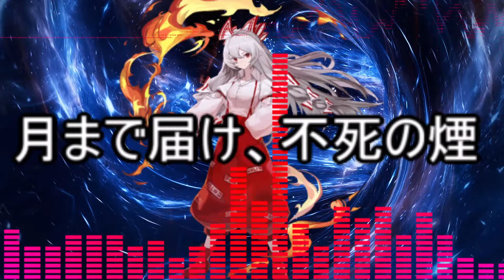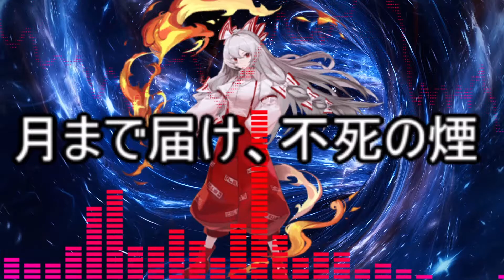月まで届け、不死の煙 【作業用】